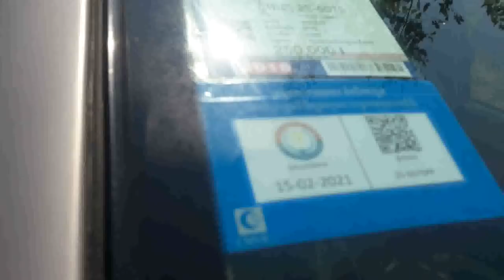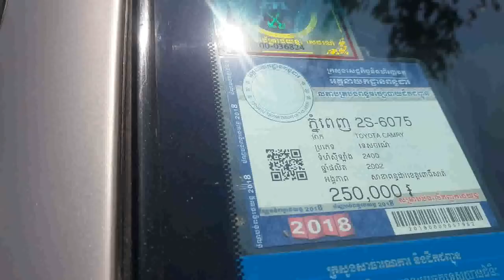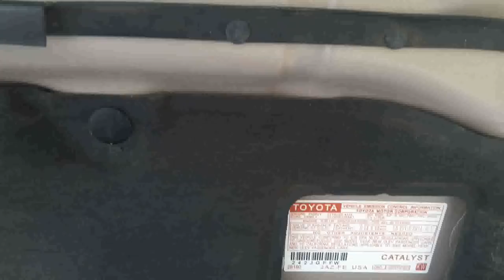ឡានលក់ Camry XLE ABS 2002 ឡានស្អាត តំលៃធូរថ្លៃណាស់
សួស្តីបងប្អូនទាំងអស់គ្នាជាទីស្រលាញ់ បើបងប្អូនចង់រាប់អានខ្ញុំបាទ